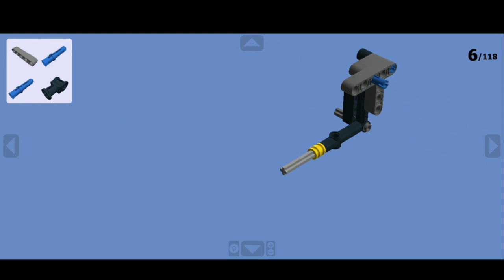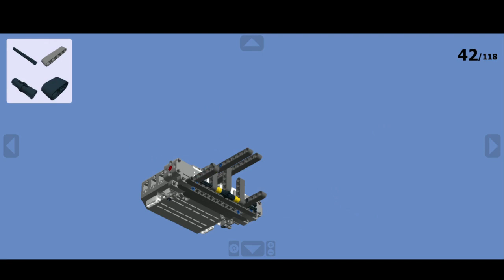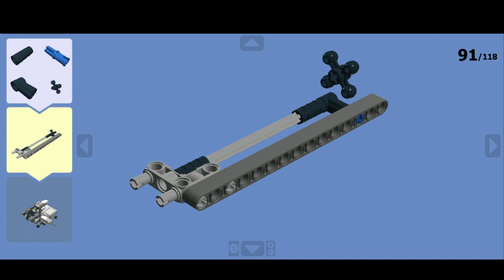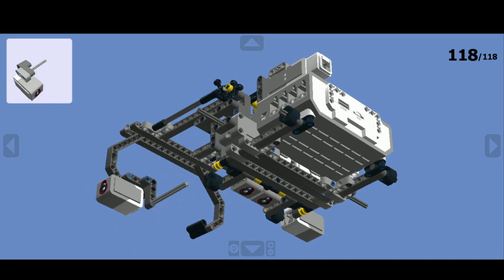WRO 2021 : ELEMENTARY 🇹🇭 / LEGO DIGITAL DESIGNER